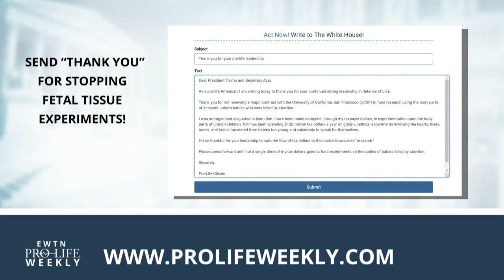Call to Action 2019-06-13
Take pro-life action this week by following our Call to Action. Go to ProLifeWeekly.com. EWTN Pro-Life Weekly with Catherine Hadro airs on EWTN every Thursday night at 10 pm ET. It re-airs on Sundays at 10 am and Tuesdays at 1 pm.